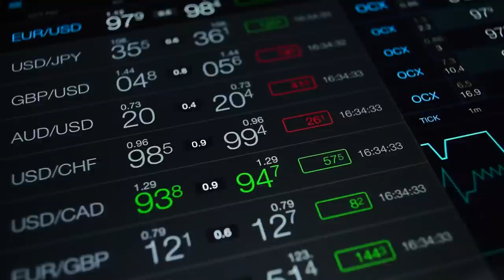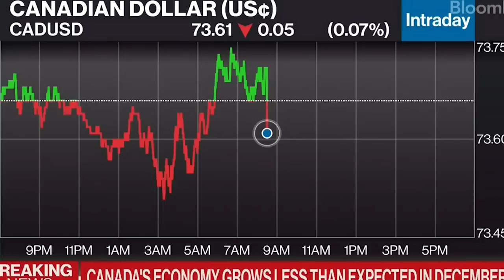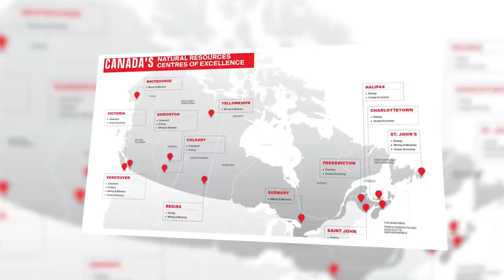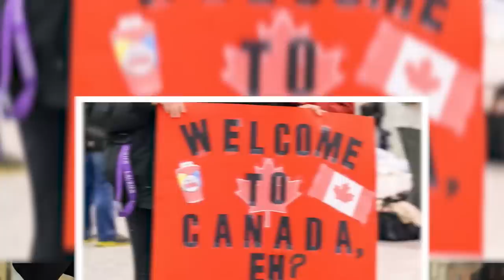What Scientists Just Discovered In Canada TERRIFIED Them!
Do you know that 80% of the land in Canada is inhabited? Despite having stunning mountain views, and breathtaking lakes, forests, and prairies, the Canadian lands are unpopulated. It's the second largest country in the world which is inhabited due to its geography and extremely unsuitable climate for humans.But what if we told you that recently, something shocking was discovered in Canada that left the Scientists reeling? Join us as we dive into the intriguing details of what shook them to their core and let’s uncover the mystery as to why most of the area is abandoned like the ugly duckling!